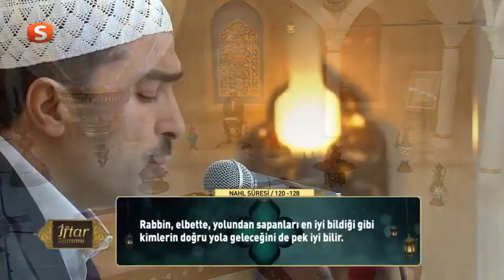Ahmet Bozkuş ile İftar Zamanı | Özet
Ahmet Bozkuş ile İftar Zamanı Ramazan Özel Özet
Ramazan • Oruç • İftar • Sahur